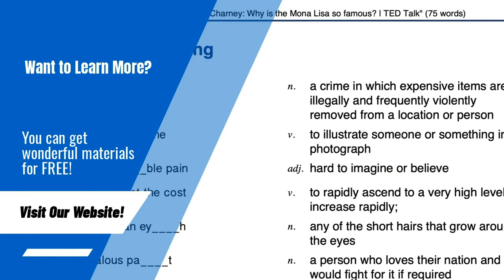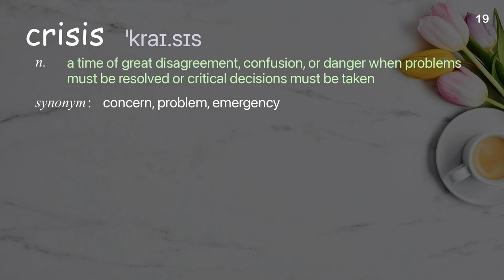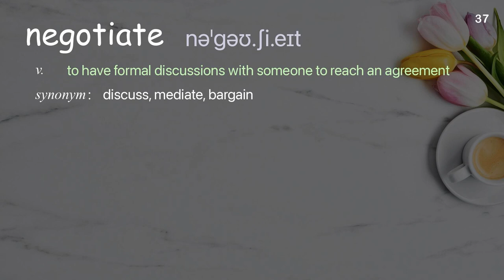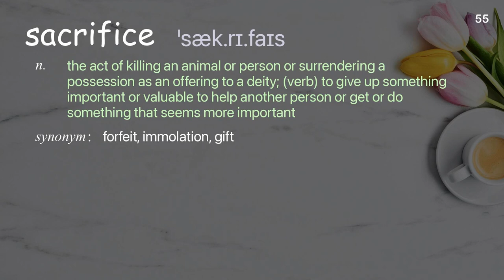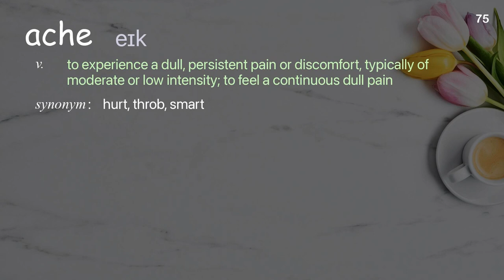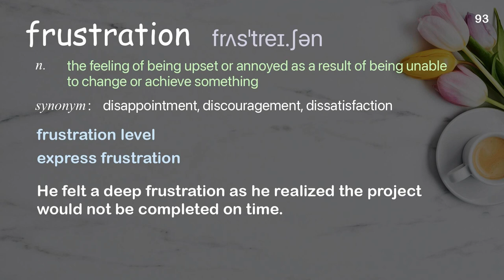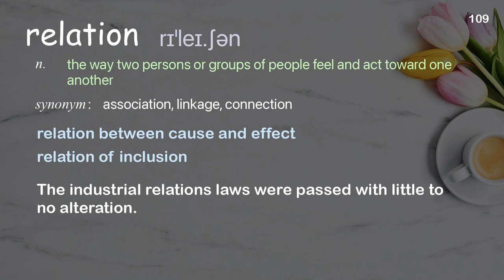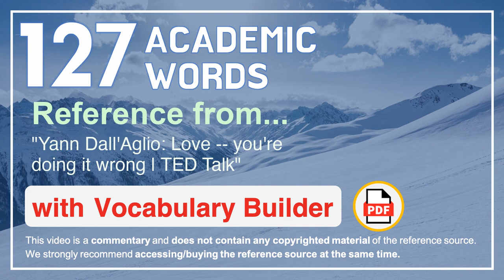127 Academic Words Ref from "Yann Dall'Aglio: Love -- you're doing it wrong | TED Talk"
■PLEASE NOTE

■Reference Source
Yann Dall'Aglio: Love -- you're doing it wrong | TED Talk